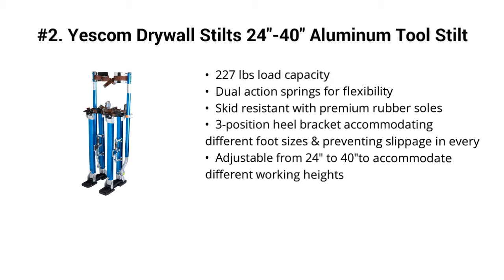Top 5 Best Stilts 2019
Top 5 Best Stilts

I put links to each Stilts reviews at Amazon page in the description, So you can check out the other reviews at Amazon.

#5. GypTool Pro 24" - 40" Drywall Stilts - Black

#4. GypTool Pro 36" - 48" Drywall Stilts - Black

#3. GypTool Pro 15" - 23" Drywall Stilts - Silver

#2. Yescom Drywall Stilts 24"-40" Aluminum Tool Stilt for Painting Painter Taping Blue

#1. GypTool Pro 48" - 64" Drywall Stilts - Black